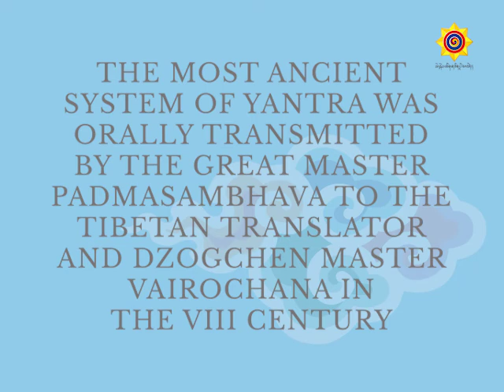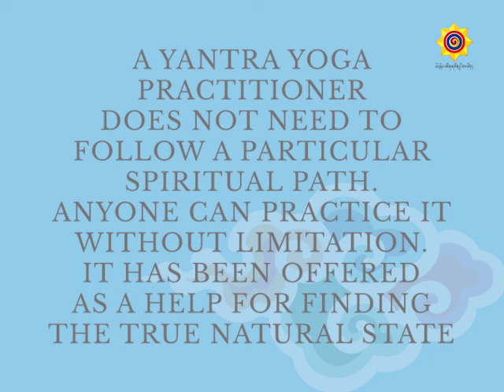PROF. NAMKHAI NORBU: THE YANTRA YOGA LINEAGE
Video´s Music: So Yarelo  by Tibetan Group
Photo of Tsarashab courtesy of Andrea Del'Angelo